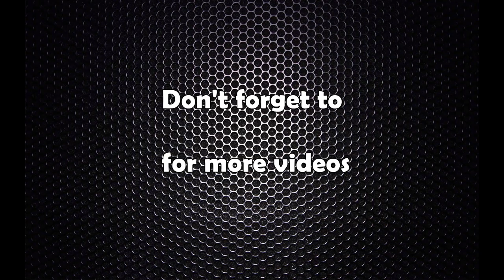राष्ट्रियसभा सदस्य निर्वाचनका लागि दल दर्ता गर्न निर्वाचन आयोगले आह्वान